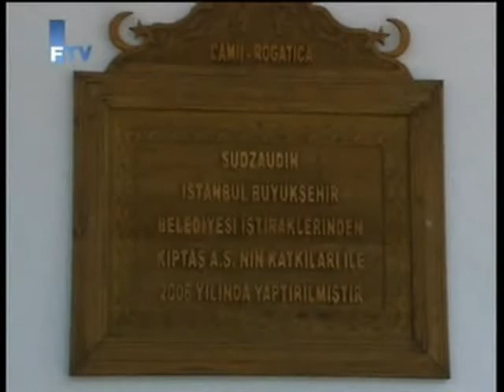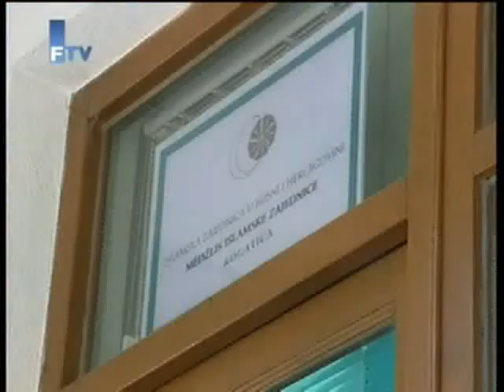Mozaik Rogatica (PRVI DIO).mpg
rogatica.com - Ucinimo nesto za nas grad